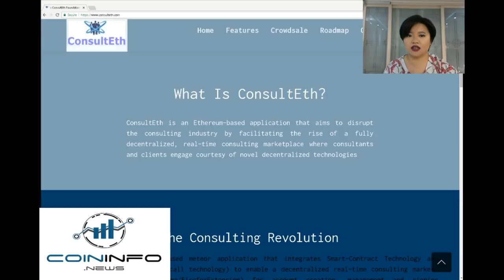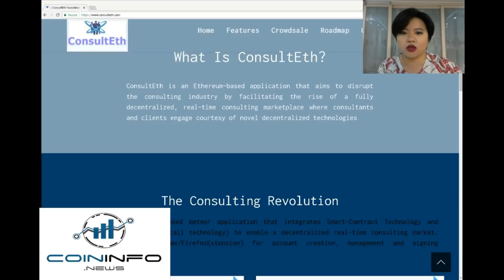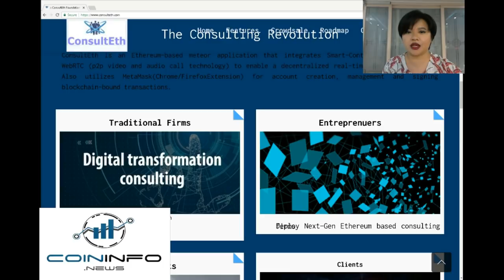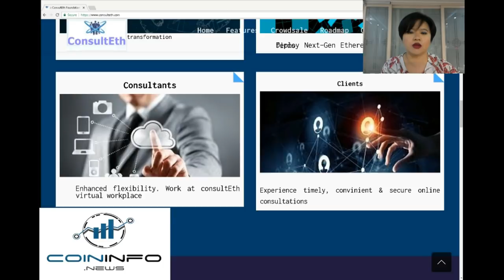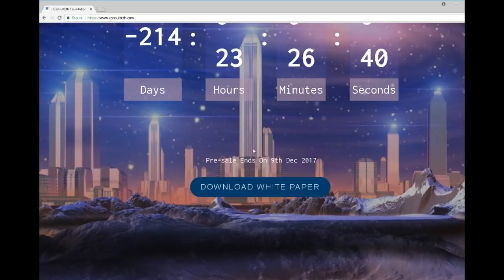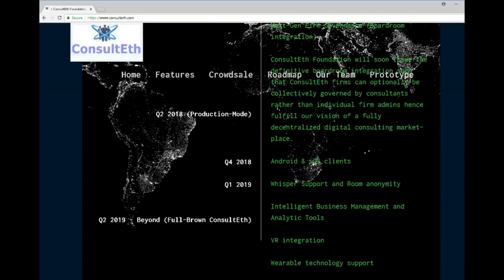ConsultEth – Ethereum Blockchain Based Consultancy - CoinInfo.News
Hello all 안녕하세요! This is Hazy with coin info news today talking about consulteth, the consultancy service platform based on the Ethereum Blockchain.